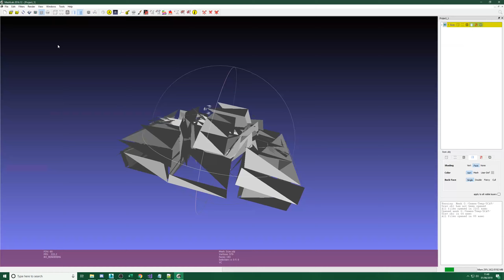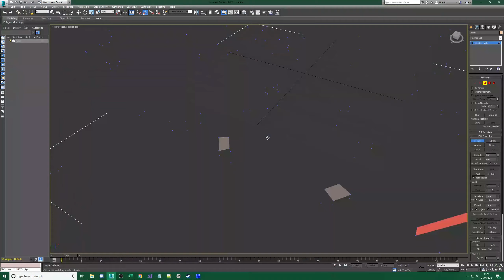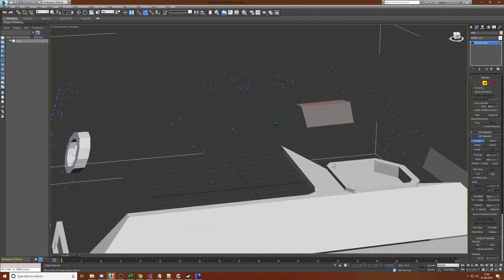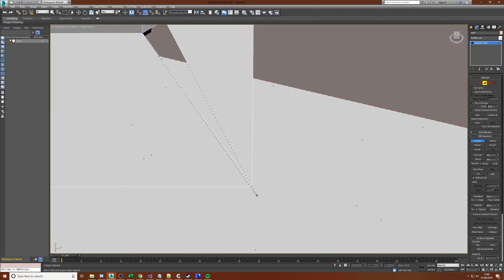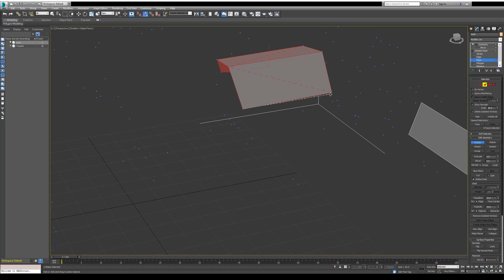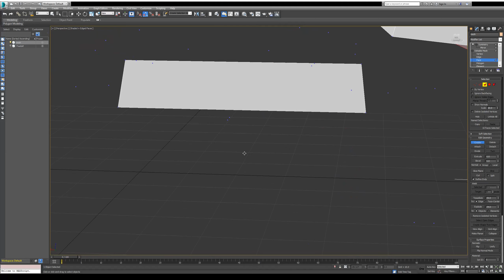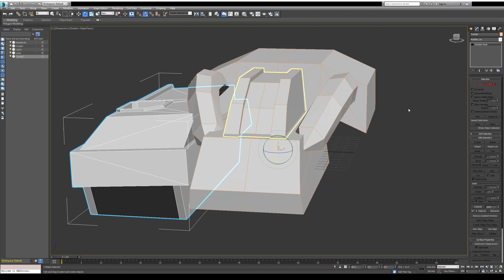Hostile Waters Dev Diary #12 - Putting Scarab Together